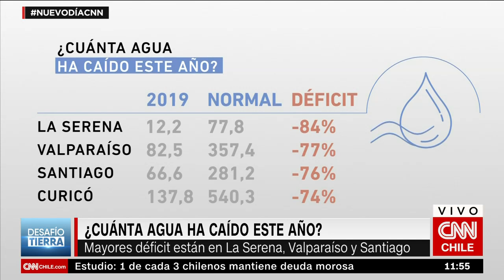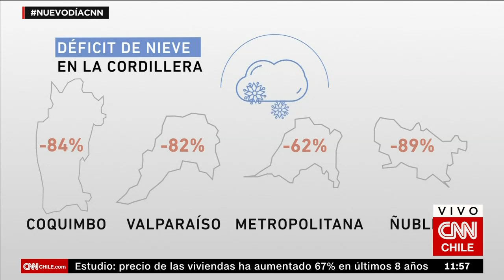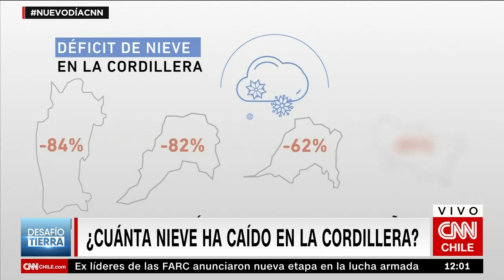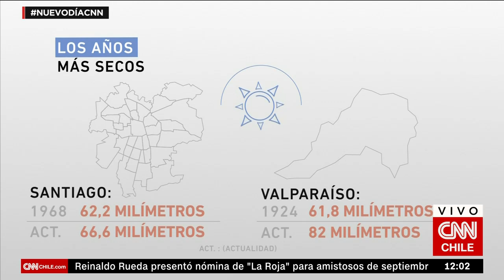El contexto de la peor sequía en la historia registrada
La situación es grave, especialmente, entre las regiones de Coquimbo y Maule. La más prolongada sequía de la historia registrada fue el tema para la primera emisión de "Desafío Tierra" en Un Nuevo Día en CNN Chile. Los esperamos, todos los jueves, a las 11.40 horas.